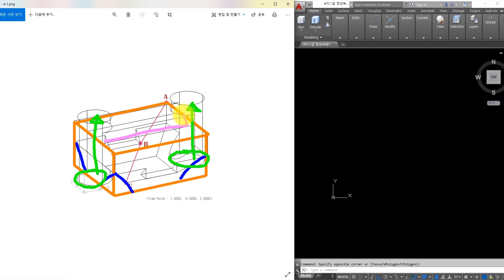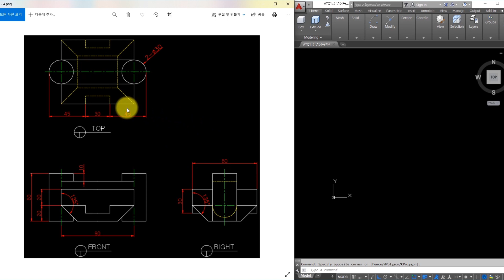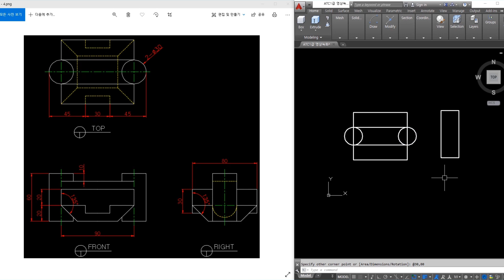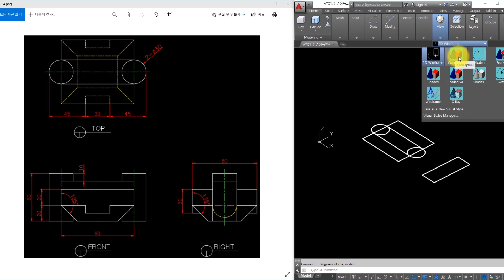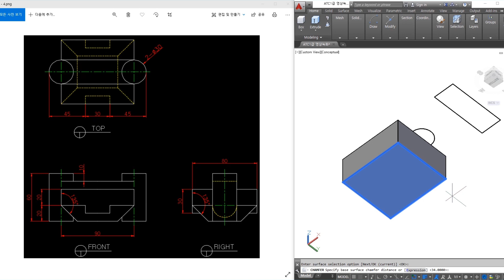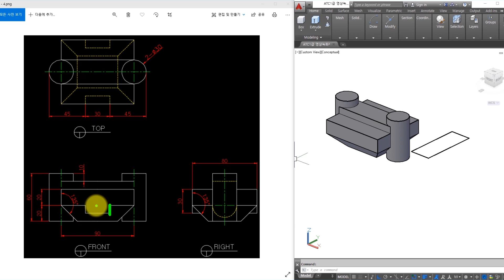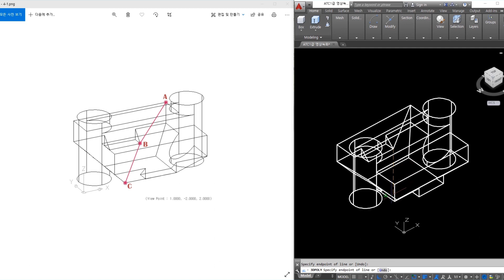[재도리]ATC캐드마스터1급 기출문제 4번 풀어보자!!!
★기출문제 중... 섞여서 나올수도 있습니다★

안녕하세요~!
4번째 문제에서는 3D 모따기를 사용하는 예제문입니다!
3D 모따기가 사용하기 좀 어려울 수 있는데 잘 보고 따라해주세요!